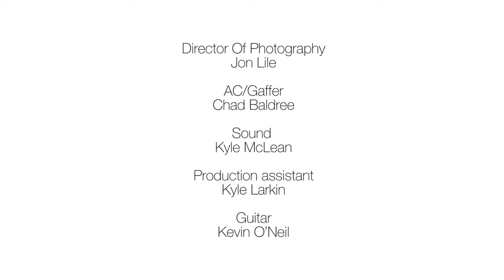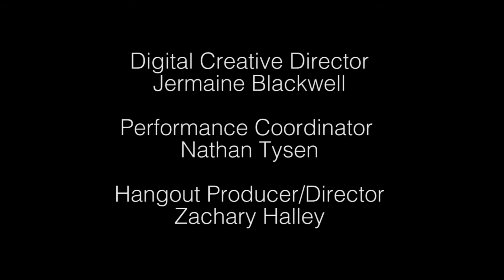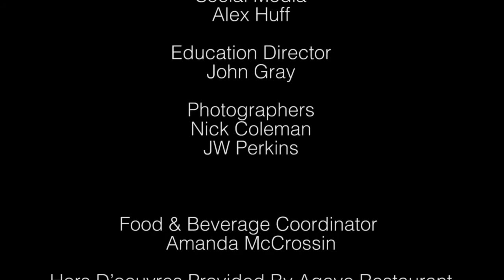Digital: 2014 buGiveback Concert Credits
These are some of the AWESOME people who made the 2014 buGiveback Concert a SUCCESS!